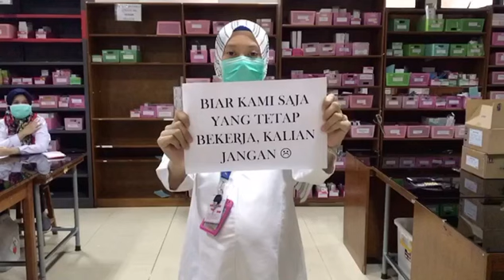Perjuangan para perawat ini bikin nangis, simak videonya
Sejumlah perawat dan dokter yang bertugas di garis depan penanganan virus corona adalah orang-orang yang sangat rentang tertular virus corona. Mereka tidak menyerah demi nyawa manusia dan ibu pertiwi. Mereka hanya minta satu hal, agar masyarakat tidak panik, tetap di rumah dan biarlah mereka yang bekerja. Dengan iringan lagu padamu negeri, dan aksi para perawat ini membuat mata meneteskan air mata, karena kemarin masih banyak orang tak peduli bahaya virus corona.
"Biarkan kami yang bekerja, kalian jangan. Tetaplah di rumah,' begitu pesan video ini.